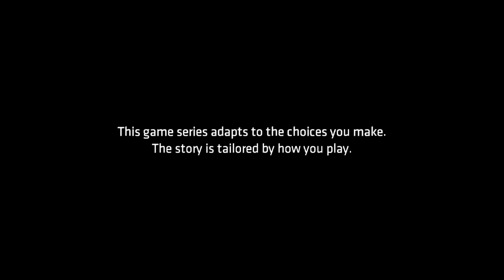Batman - The Telltale Series | Part 8